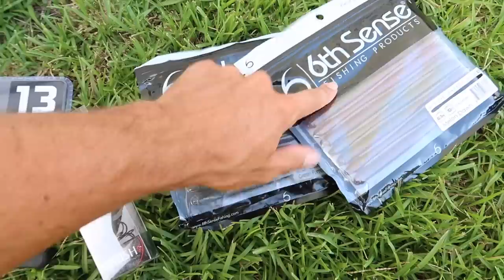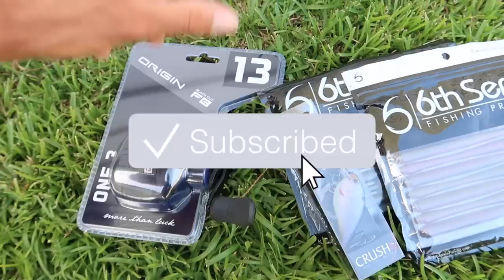World's LARGEST Rat Lure Catches GIANT Bass (Lake Fishing)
In this bass fishing video we go lake fishing for giant bass with huge rats! This is the first time i've ever been fishing with a rat. We caught some giant bass while rat fishing for the first time! Have you ever been rat fishing? Have you ever thrown a rat fishing lure? What's the biggest bass you've caught on a rat fishing lure? Let me know if you like these bass fishing videos / lake fishing videos. Also leave your feedback on the rat fishing videos / giant bass fishing videos. Now lets go catch some giant bass while fishing with huge rats!

Code - KickBassSuper6